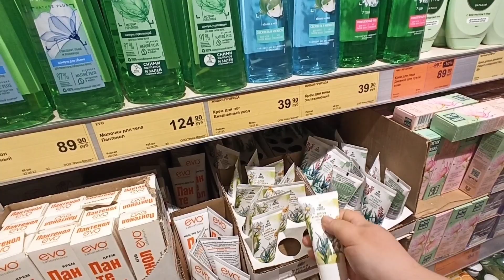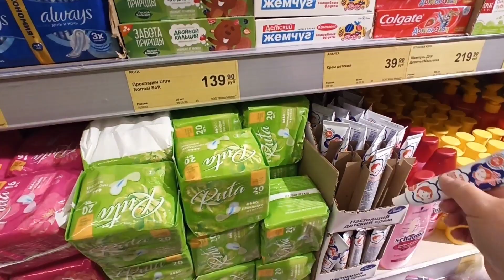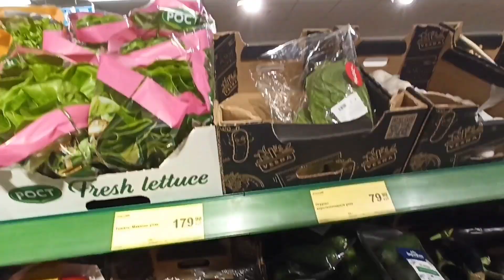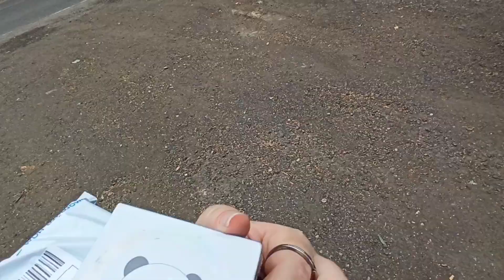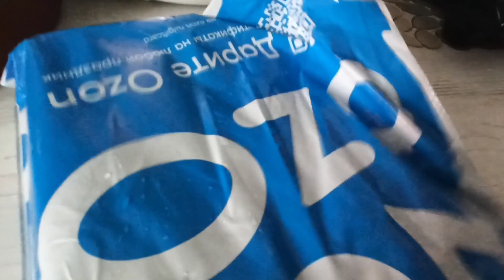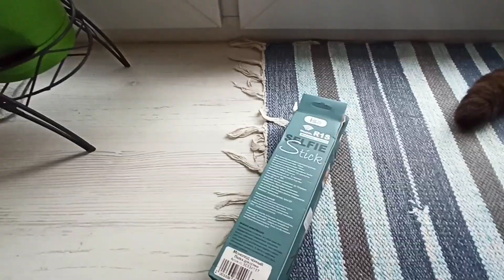Зацвели лилии, напокупала зелени и забрала из ОЗОН очередные нужности.